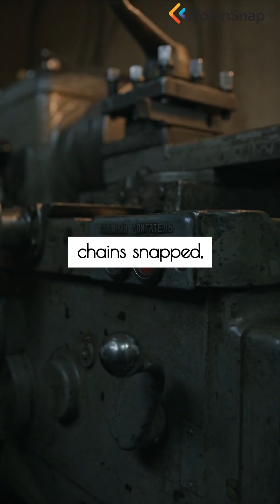#32. The Deepwater Horizon, An Unstoppable Gusher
The 2010 explosion on the Deepwater Horizon oil rig was just the trigger. The real disaster was the subsequent 87-day uncontrolled gusher of oil into the Gulf of Mexico. We examine the failure of the blowout preventer and the cascade of engineering challenges that made the well impossible to cap. 39